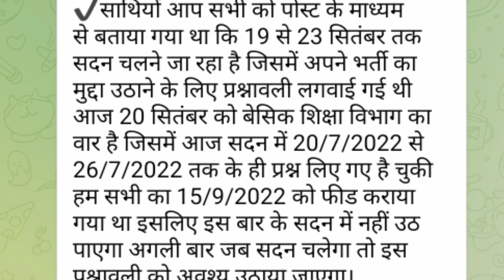12460 latest news today ❗ 12460 Shikshak Bharti latest news ❗ 12460 jila variyata❗12460 court update